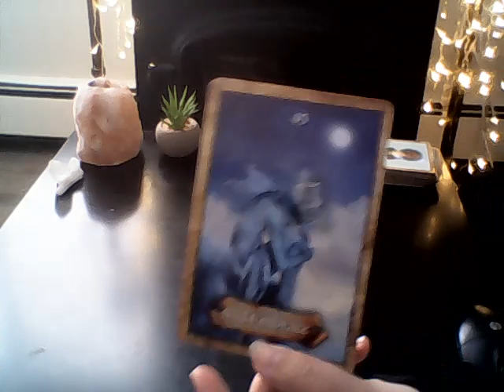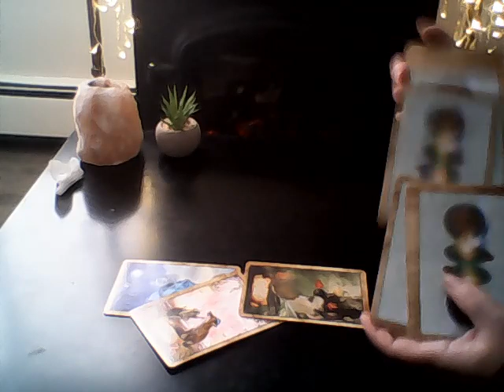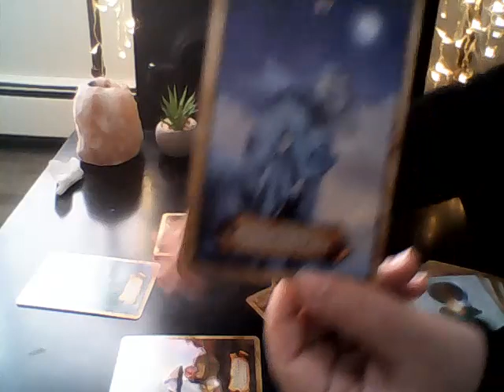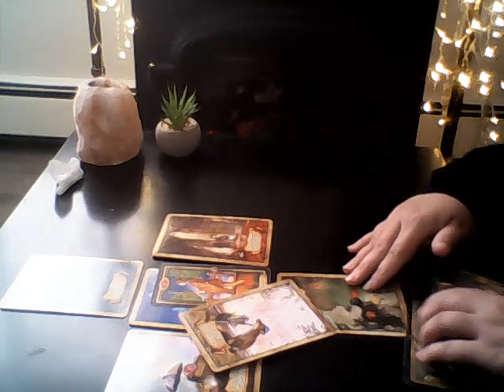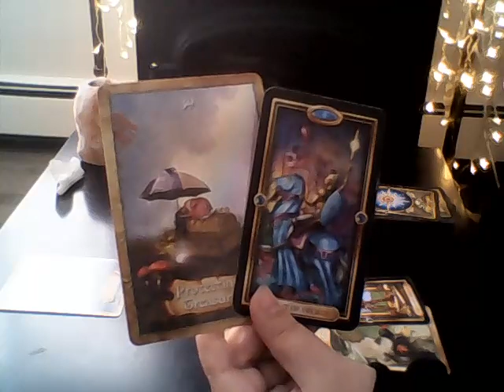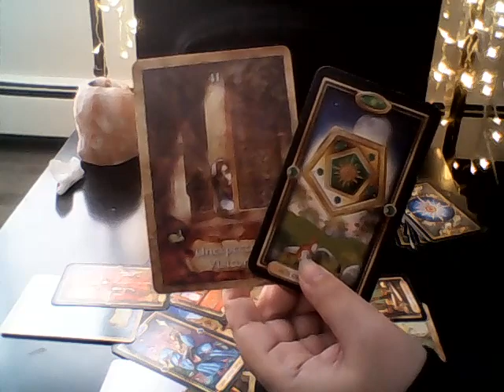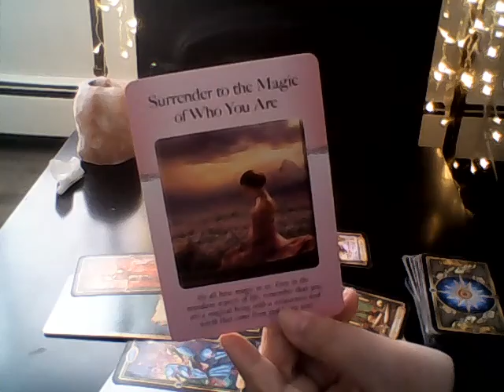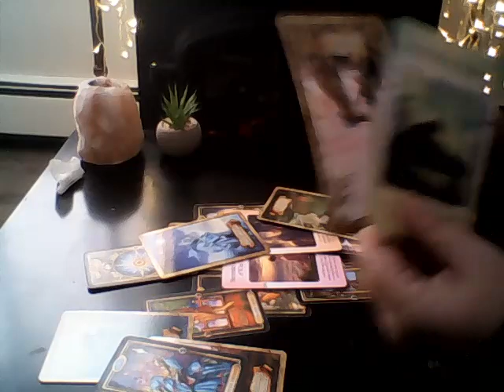♋ CANCER tarot for today December 1, 2020 Feeling lonely? Not for long...unexpected visitors!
Your support means everything to me, so thank you, thank you, THANK YOU!